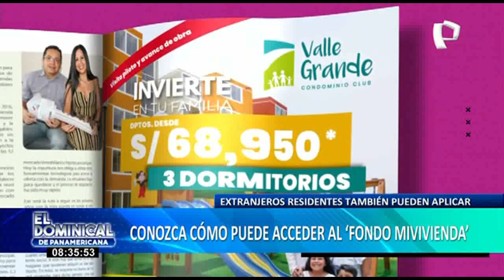¡Atención! conozca cómo conseguir un crédito para la casa propia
Cuentas interminables o créditos impagables, hacen que tener la casa soñada parezca algo imposible. Afortunadamente, hoy en día, gracias al crédito del fondo Mivivenda hay mayor facilidad para conseguir financiamiento.

El fondo Mivivienda está pensando para ayudar  familias con bajos recursos económicos, peruanos que vivan en el extranjero y ciudadanos de otro país que residan en el Perú.

“El fondo Mivivienda es una banca de segundo piso, la cual canaliza los beneficios de los créditos Mivivienda a través de las entidades financieras. Y estos recursos llegan a las familias para que puedan acceder a la vivienda, sobre todo aquellas familias de menores ingresos”, explicó el funcionario.

Este es un programa a nivel nacional y entre los beneficios que ofrece es un bono de hasta 30 mil soles.